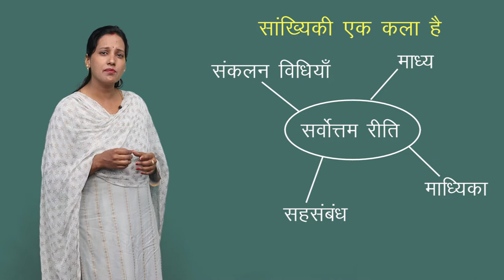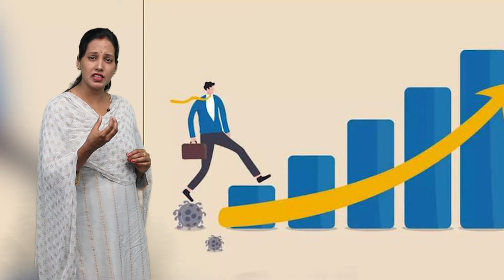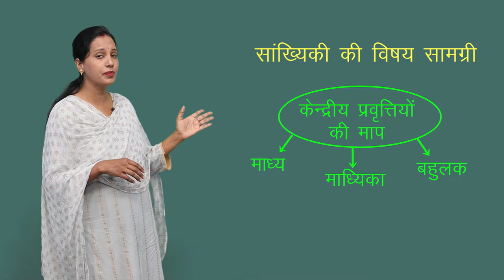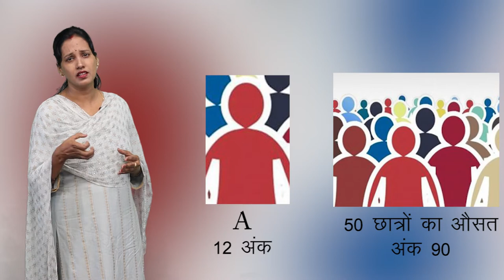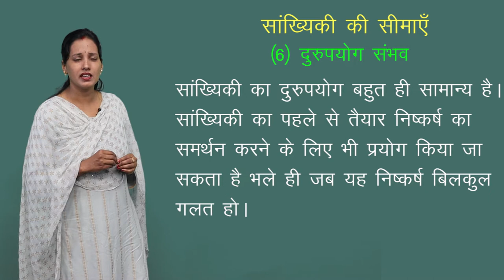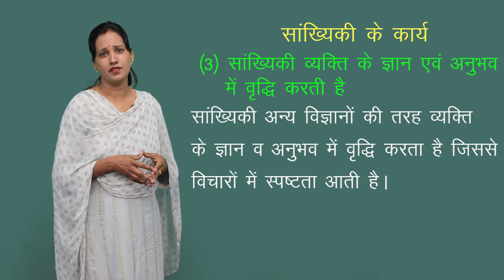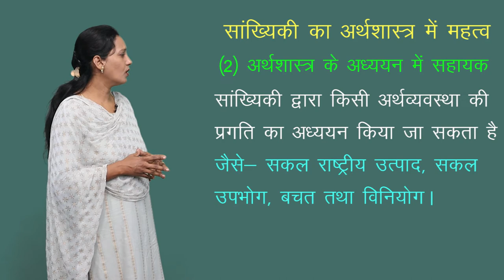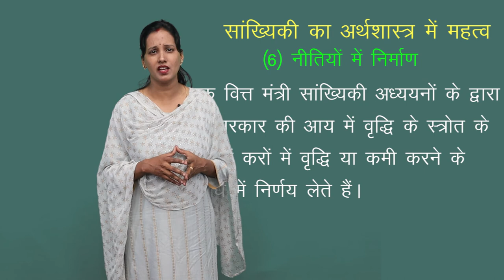CLASS 11th ECONOMICS | CHAPTER - MEANING , SCOPE AND IMPORTANCE OF STATISTICS IN ECONOMICS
CLASS 11th ECONOMICS | CHAPTER - अर्थशास्त्र में सांख्यिकी का अर्थ | 2